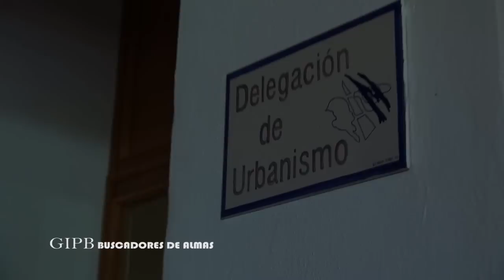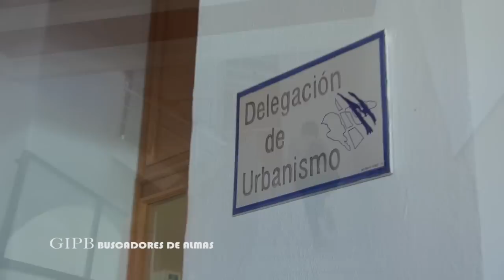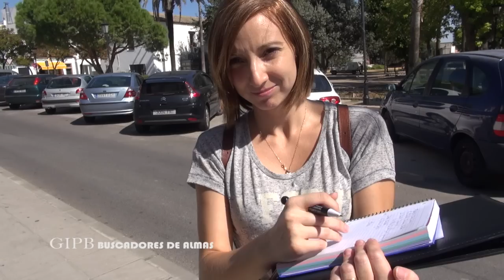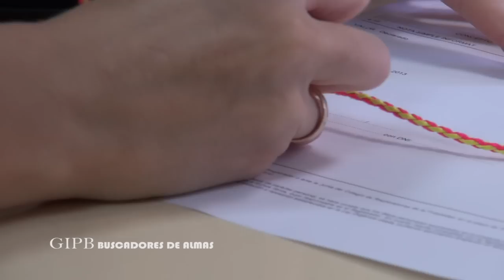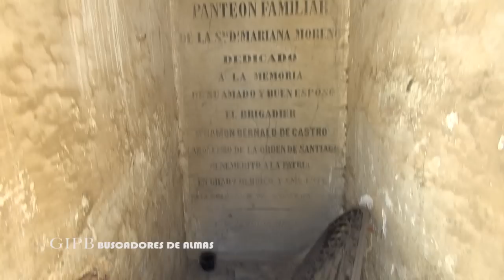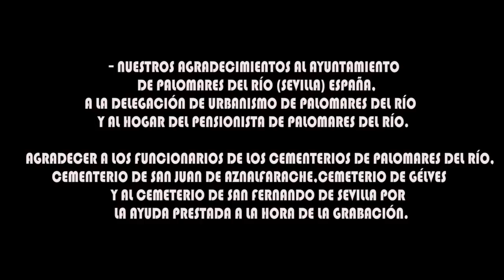LA VERDADERA HISTORIA "CASA DE LA LOCA"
Más de cinco meses dedicados a un fantasma, cinco meses hasta encontrar donde reposan sus huesos, cinco meses buscando la verdad.
El Grupo Gipb no dejó un lugar sin recorrer para buscar a Carmela, una fantasma que no descansaba en paz por culpa de una persona que inventó una historia de amor para luego venderla como "GABRIELA, LA LOCA", no le importó la verdadera historia de este fantasma, solo ganar dinero con su historia llena de mentiras, Carmela hoy día descansa gracias a gente como José Manuel y gente anónima. El Gipb cambió una historia de